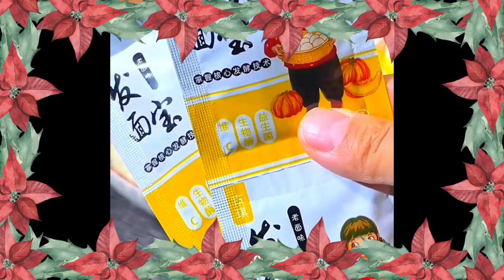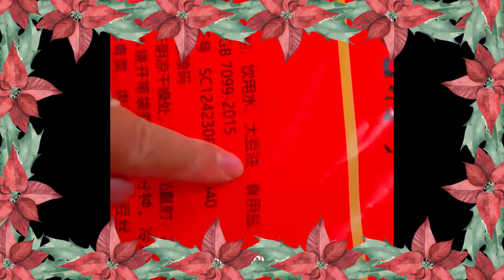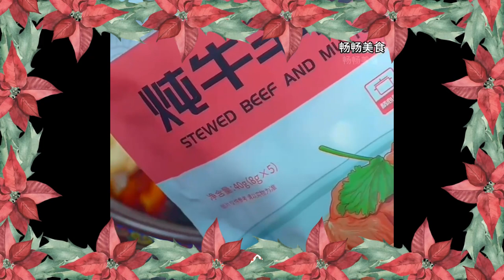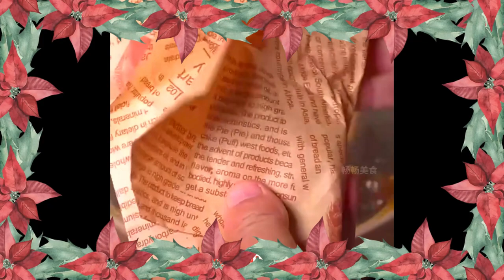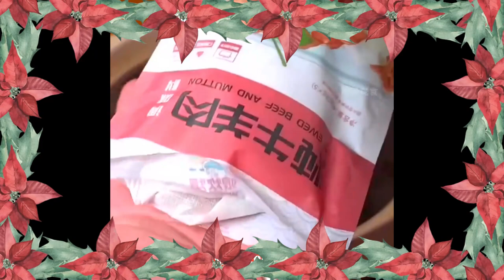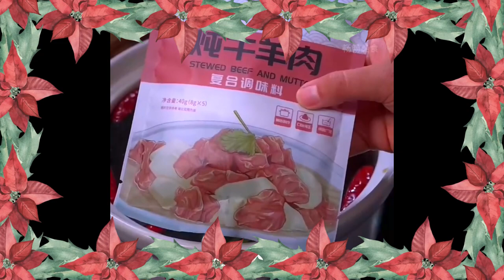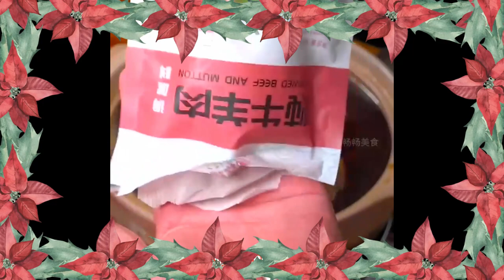How to make spicy chicken wings # Follow Foods 2